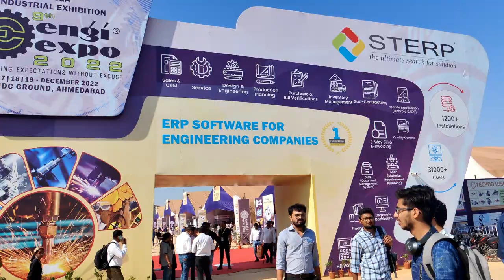kamal shaft pvt ltd ENGI-EXPO (2022) AHMEDABAD INDUSTRIAL EXHIBITION @ENGIEXPOINDUSTRIALEXHIBITION ​